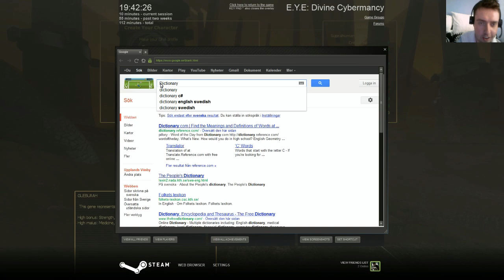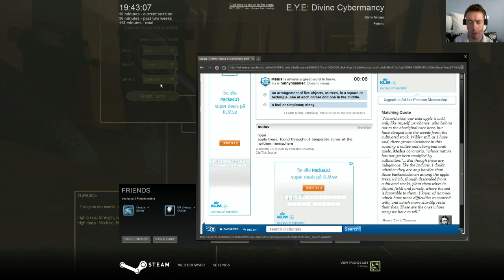Let's Play E.Y.E: Divine Cybermancy - Part 1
This was my first play session, so I was learning stuff as I played. After the first hour, things should start picking up. Also, this is my first video that features far superior picture quality in HD.